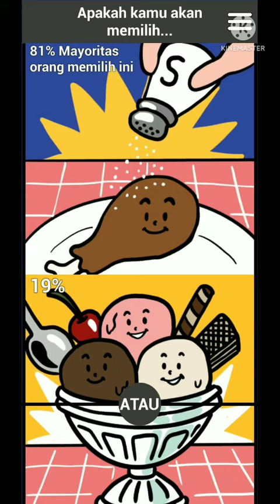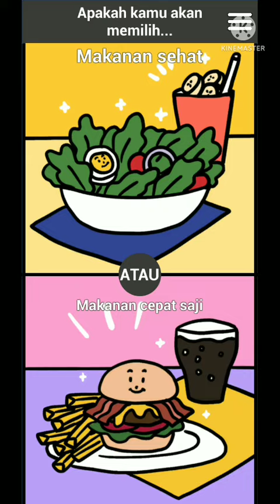Monster Hospital And Doctor Gameplay Monster Hospital Hand Doctor game Monster Hospital Hands Doctor